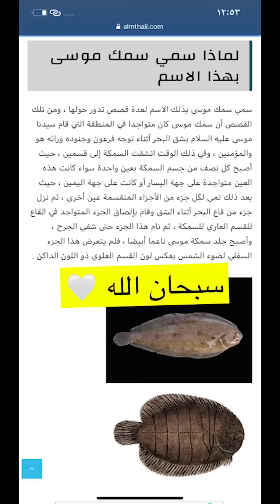فهد العرادي سناب [ 685 ] مشعل خسر خالي بوطلال في تحدي الحداق وانجلد 😂🔥